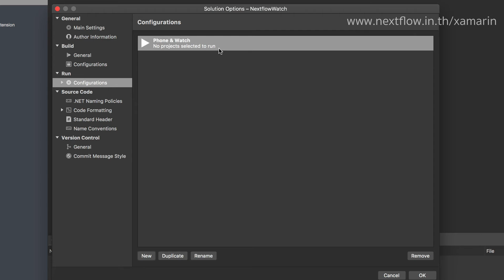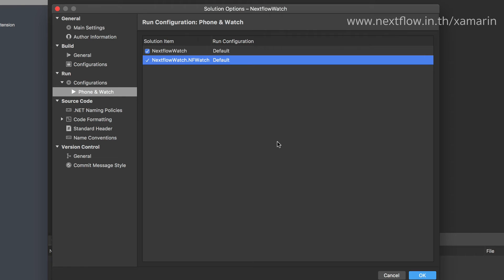Debug 2 Projects in the same time with Xamarin Studio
ใน Xamarin Studio เวอร์ชั่น 6.2 เป็นต้นไปสามารถรันโปรเจคหลายโปรเจคได้ในทีเดียว แถมยัง Debug แยกกันได้ด้วย มาดูวิธีตั้งค่า Configuration เพื่อให้ทำงานได้เร็วขึ้นกันครับ